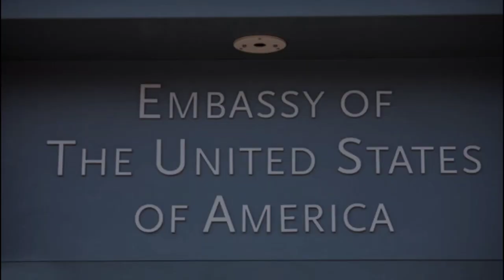ఇండియా అటాక్ చేస్తుందని వణికి పోయిన పాకిస్తాన్ | అసలు ఆ రోజు ఏం జరిగింది